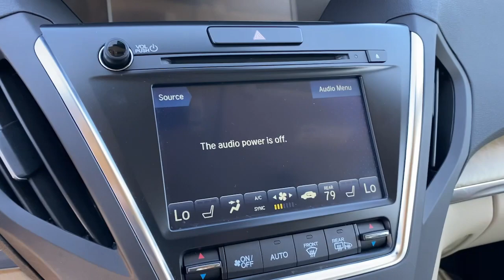2019 Acura MDX Irvine,Mission Viejo,Laguna Niguel,Ladera Ranch,San Clemente Q028562A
White Diamond Pearl Used 2019 Acura MDX available in Mission Viejo, CA at Mission Viejo Acura. Servicing the Irvine,Mission Viejo,Laguna Niguel,Ladera Ranch,San Clemente area.
2019 Acura MDX 3.5L Technology Package - Stock#: Q028562A - VIN#: 5J8YD4H55KL024554

Mission Viejo Acura offers SH-All Wheel Drive Technology package Acura Certified White Diamond Pearl 2019 Acura MDX 3.5L Technology Package AWD 9-Speed Automatic 3.5L V6 SOHC i-VTEC 24V Parchment w/Perforated Premium Leather w/Contrast Stitching, 10 Speakers, Apple CarPlay/Android Auto, Navigation System, Power Liftgate, Power moonroof, Premium audio system: Acura/ELS Surround.brbrWhat you see is what you pay. Patterson's 1Price Pricing Exclusively at Mission Viejo Acura! No Haggle Pre-Owned Car Buying! 19/26 City/Highway MPGbrbrPrecision Certified Details:brbr * 1st scheduled maintenance, Complimentary 3-month AcuraLink trial, Complimentary 3-month SiriusXM Radio Service. Includes Trip Interruption, Rental Vehicle Reimbursement and Concierge Servicebr * 182 Point Inspectionbr * Warranty Deductible: $0br * Limited Warranty: 24 Month/100,000 Mile (whichever comes first) after new car warranty expires or from certified purchase datebr * Powertrain Limited Warranty: 84 Month/100,000 Mile (whichever comes first) from original in-service datebr * Vehicle Historybr * Transferable Warrantybr * Roadside AssistancebrbrAwards:br * 2019 KBB.com Brand Image AwardsbrFor more information, Kelley Blue Book is a registered trademark of Kelley Blue Book Co., Inc.